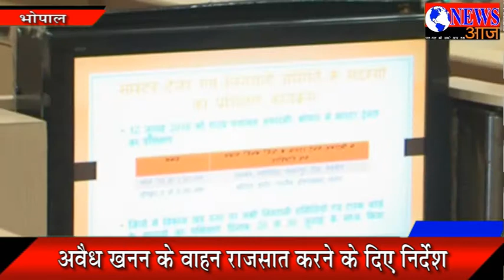भोपाल में मुख्‍यमंत्री शिवराज ने ली IG कमिश्नर्स की क्लास